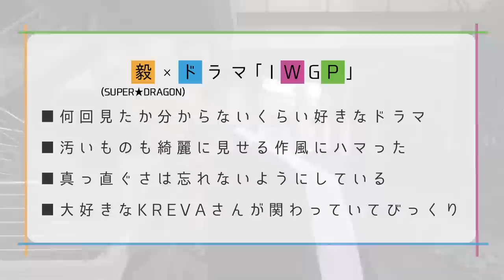SUPER★DRAGON 毅 × ドラマ『IWGP』【好きバナ】